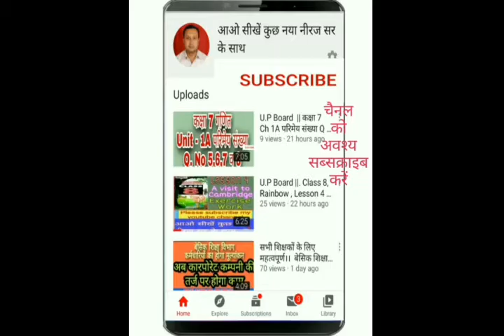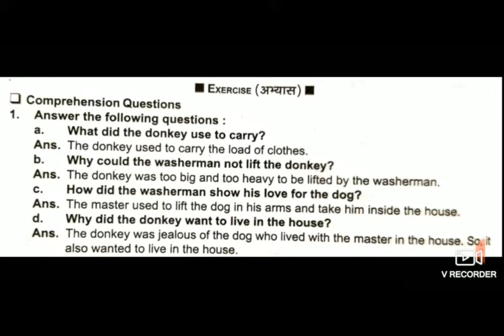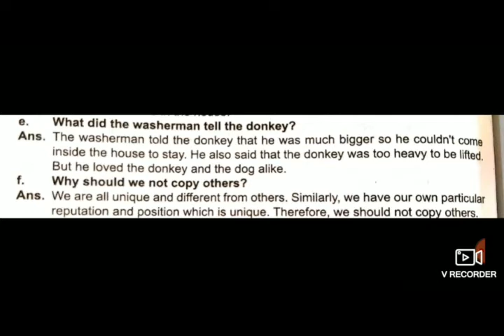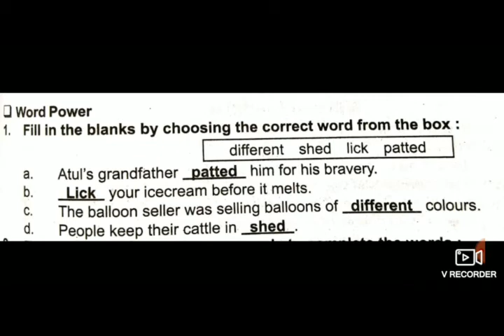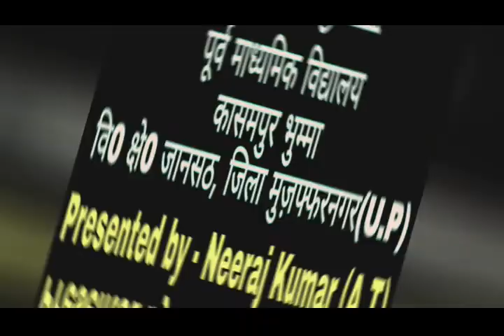UP_Board Class 6 Rainbow, Lesson 4 The Donkey And The Dog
प्रस्तुत वीडियो में कक्षा 6 की बुक रेनबो के Lesson 4 The donkey and the dog को पढ़ाया गया है ।

इसमे Lesson 4 के Exercise Work को कराया गया है |

इस वीडियो से बेसिक शिक्षा विभाग उत्तर प्रदेश द्वारा संचालित परिषदीय जूनियर हाई स्कूलों में पढ़ने वाले बच्चे लाभान्वित होंगे